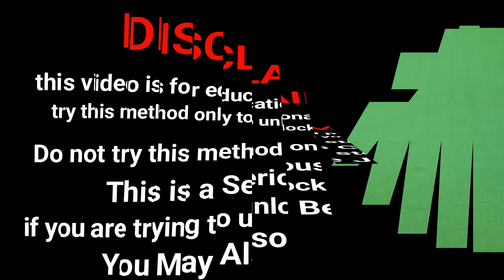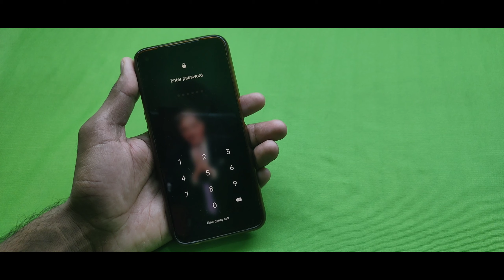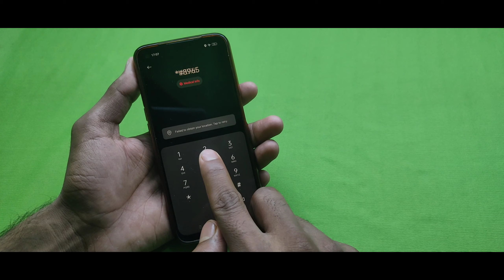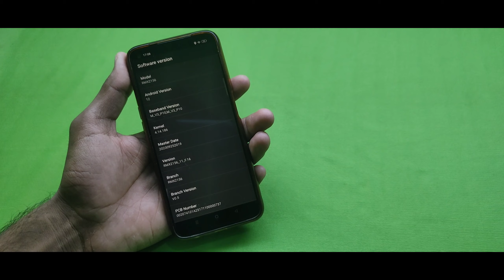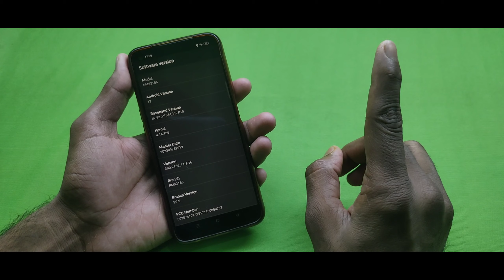Oppo Mobile Ka Pattern Lock Kaise Tode | How To Unlock All Oppo Mobile Phone Forgot Password/ Pin 👍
🔥Realme Mobile Ka Pattern Lock Kaise Tode 🔓 How To Unlock All Realme Phone 📱 If Forgot Password 2023

‎@Unlock Review Gurubhai

realme mobile ka pattern lock kaise tode
realme phone ka password lock kaise tode
realme mobile ka lock kaise tode new tricks
realme mobile ka pin lock kaise tode
realme phone ka lock kaise tode without pc
realme 1 ka password ka lock kaise tode
realme 6 ka lock kaise tode
realme mobile ka lock kaise tutega
realme mobile ka lock kaise todte hain
realme mobile ka lock kaise toda jata hai
realme mobile ko reset kaise kare
realme c11 ka lock kaise tode
realme phone ko hard reset kaise kare
how to unlock realme all phone
realme c35 ka lock kaise tode
realme mobile ka lock kaise tode no command
realme mobile unlock without password
realme phone unlock forgot password
all realme phone hard reset password
how to unlock realme phone without password
how to unlock realme phone forgot password
realme ke kisi bhi mobile phone ka lock tode